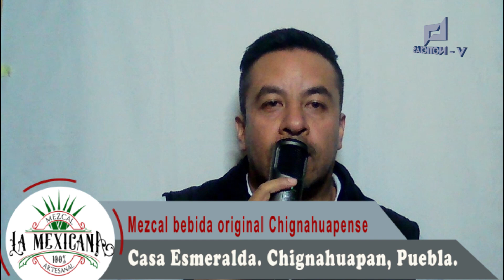Aproveche el módulo móvil del INE estará en Chignahuapan